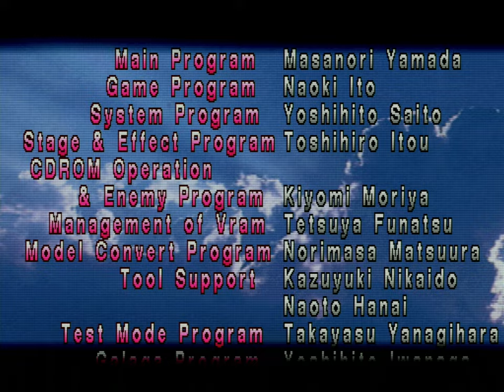Tekken (PSX) - Heihachi Arcade Playthrough [Ultra Hard]